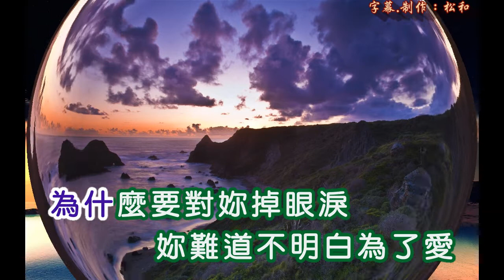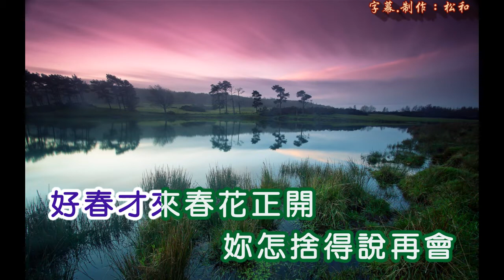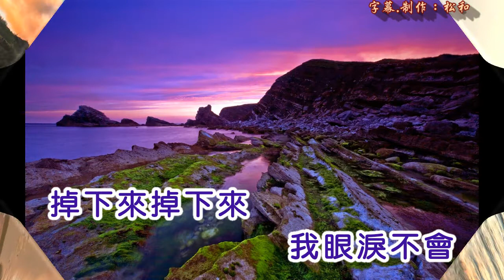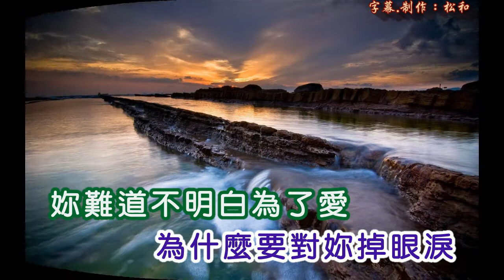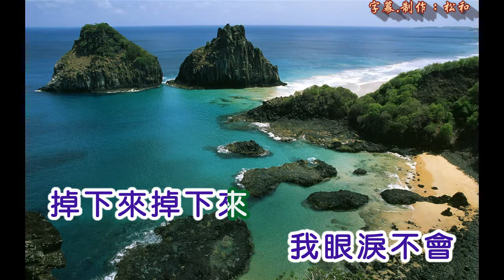蔡城 ~ 情人的眼淚